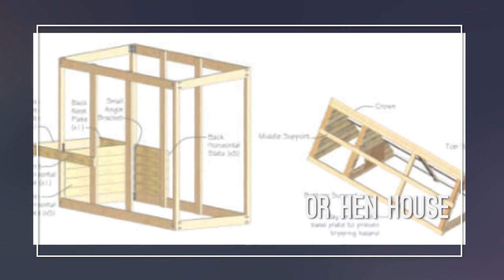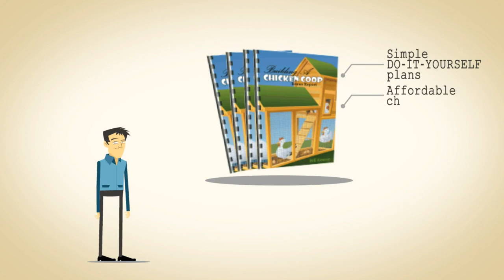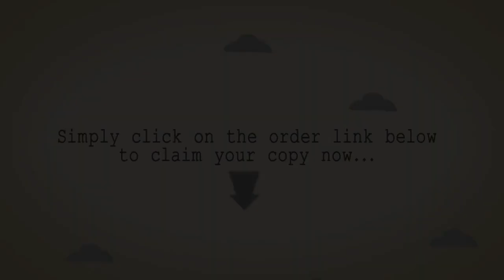core77inc - DiResta's Cut: Chicken Coop - core77inc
Click Link Now

XXXXXXXXXXXXXXXXXXXXXXXXXXX
Chicken Coop Guide- Learn to Build Cheap Chicken Coops

The cost of a pre- built chicken coop with installation is usually over $1000. According to Bill, who has put together 'Building A Chicken Coop', you can build your own chicken coop for less than half the cost, if you do a little extra work of collecting materials.
The process of making the shed is explained in a manner that it will be easy for anyone to follow. People who don't necessarily consider themselves the do it yourself type can also follow the step-by-step instructions and if you need support with the process, that is also available.
With the help of the schematics and diagrams you will be able to see how the coop is built. Video library provides you with videos related to chicken coops. You will also be able to pre cut and pre label your wood with the help of the wood cutting diagram shown in the guide.
Because you want to save as much money as possible, the material used in the building of these coops is also important. The guide shows you how to build the coop from inexpensive materials that can be easily bought from your local hardware store.
Special consideration has been given to keep the chickens safe from predators. The shed is raised from the ground level to provide protection and another benefit of this is that they will not be affected by the cold damp soil.
If required, you can also give the shed your own touch by customizing and you can also scale the plans to accommodate more chicken.
The products that you will be able to get in this package are: 'Building A Chicken Coop': this guide shows you how to build small, medium and large sized coops. Special Reports: Chicken City Ordinances Guide: From this guide you can learn what the regulations and rules are in your area for building coops. 6 Things You Must Do Before Building a Chicken Coop: This book explains all the things that you need to do before starting your DIY project.
There is also bonus material available for you which you will absolutely love. All the information needed to get your chicken house up and going is in this package.

The products that you will be able to get in this package are: 'Building A Chicken Coop': this guide shows you how to build small, medium and large sized coops. Special Reports: Chicken City Ordinances Guide: From this guide you can learn what the regulations and rules are in your area for building coops.

XXXXXXXXXXXXXXXXXXXXXXXXXXX

Chicken Coop Tour - Solar, Food, Water, Security
DIY chicken coop step by step
Classic Barn Chicken Coop Build
Build It | How to Build a Chicken Coop
Easy to Clean Backyard Suburban Chicken Coop - Free plans
Best Practices and Tips for Raising Chickens in a Small Backyard
Bee Bungalow - 2/3 with Jimmy DiResta & Willie - Wlog - 02
? DiResta Bar Cart
? DiResta Reclaimed Wood Table
? DIRESTA Old School Dog House
? DiResta Steel Gate
Customer Walkthrough with a Custom Chicken Coop
? DiResta Steel & Wood Bench
? DiResta Pedestal Trestle Table
5 Chicken Coops That Work - 5 Brilliant Ways
THE CHICKEN COOP. Expanding Again. How to make the cage door.
E Fleming
OFF GRID with DOUG & STACY
MiniSteading
homesteadonomics
w miller
Cove Products
This Old House
SSLFamilyDad
SSL Family Mom
David Waelder
jimmydiresta
jimmydiresta
jimmydiresta
jimmydiresta
Carolina Coops Videos
jimmydiresta
jimmydiresta
Justin Rhodes
NorthernSeclusion

Take a look at core77inc stats and you'll understand why I am a fan.

Video Title: DiResta's Cut: Chicken Coop
Username: core77inc
Views: 1,423,051 views
DiResta's Cut: Beehive House
Backyard chickens - Chicken coop tour- Easy to clean
CHICKEN COOP FOR $50 AND 1 HOUR TO BUILD
How We Made Our Chicken Coop Run
I want to give special thanks to core77inc for releasing DiResta's Cut: Chicken Coop.